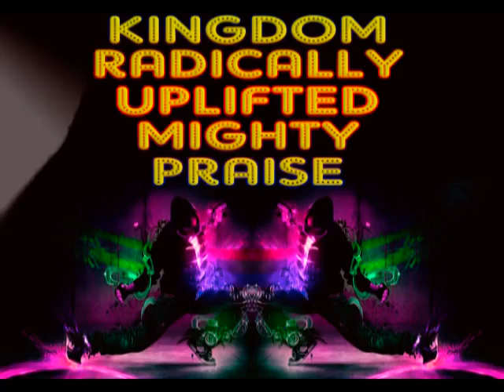SUPERHUMAN by KRUMP MIXTYLE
Be a FaN of krump mix ng pinas.. dj MixTyLe. sa facebook...

happy audio grab.
basta h'wag kalimutan to introduce MixTyLe as a krump mixer...
mabuhay tayong mga pinoy.
masasabi ko. make ur own sTyLe
PIRACY IS GOOD
PERO ANG NAGBUHAT NANGLOOD
PARA DILI KO MANGLOOD
SO, COMMENT PUD!
"PIRACY IS THE BEST LEGACY"

NAA PA KOI DAGHAN BUSY LANG SA SKOOL.

*** MIXTYLE PRODUCTION KRUMP VERSION REMIX MIX MXTL DJ 2009 J-SQUAD krump kings track traxamus buck supamus Alphabex traxanova tight eyez Trackformers new ***